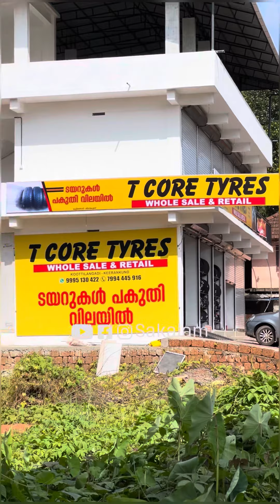വമ്പിച്ച വിലക്കുറവിൽ ടയറുകൾ. 50% UnConditional വാറണ്ടിയോടെ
സ്കൂട്ടറിന്റെ ഒരു ടയറിന് ഫിറ്റിംഗ് ഉൾപ്പെടെ 999 രൂപ മുതൽ റേറ്റ് വരുന്ന  T-Core  എന്ന സ്ഥാപനത്തിന്റെ മലപ്പുറം കൂട്ടിലങ്ങാടി ബ്രാഞ്ചിൽ നിന്നാണ് ഈ വീഡിയോ ചെയ്തത്. വീഡിയോയിൽ മറ്റുള്ള വാഹനങ്ങളുടെ ടയറുകളും അതിൻെറ റേറ്റുകളും കാണിക്കുന്നുണ്ട്, കണ്ടിട്ട് കുറവാണെന്ന് ബോധ്യപ്പെട്ടാൽ ഇവരുടെ ബ്രാഞ്ചുകളെ സമീപിക്കുക.

ബ്രാഞ്ചുകളും നമ്പറും താഴെ:

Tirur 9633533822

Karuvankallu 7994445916